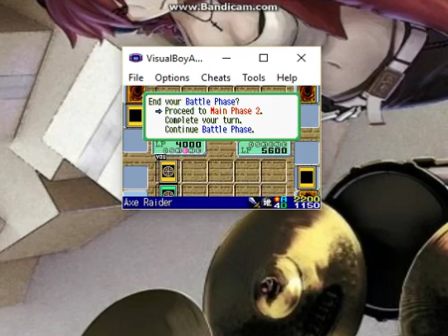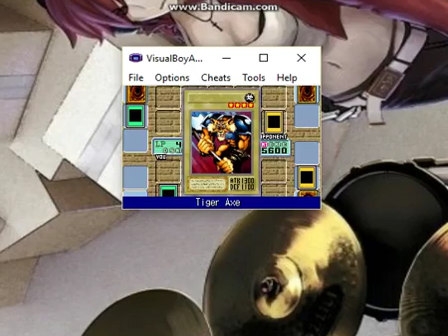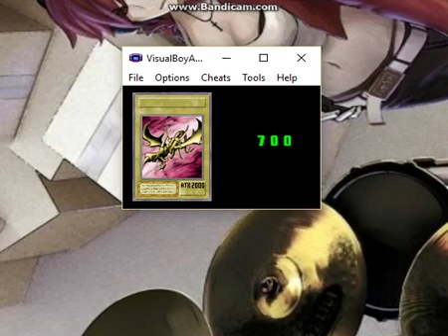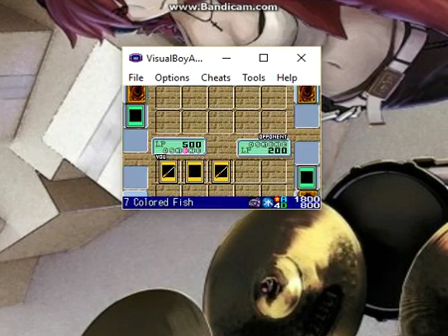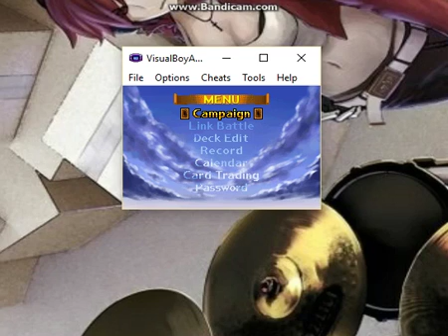Yu-Gi-Oh! Eternal Duelists (no commentary) Part 2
Hey everybody! Just wanted to say sorry that I have not uploaded any gameplay videos in forever! But now that I've finally found a decent method of recording games, I will be playing off of my computer for some time now. When I'll be back going back to console? Not sure yet, but I'm hoping that it will be soon. Thanks!
*I do not own this game any part of it.*